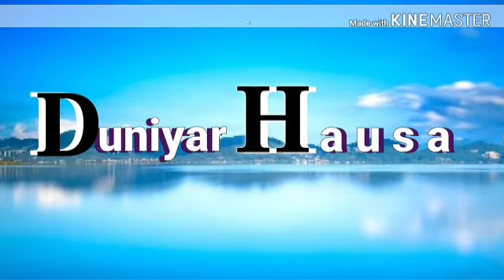Nurul hayat part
Duniyar Hausa Novels